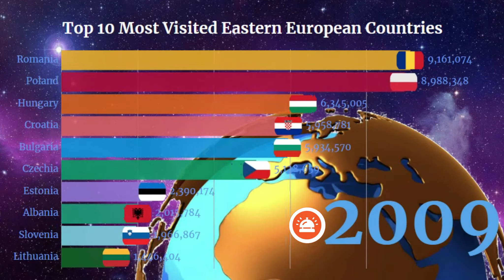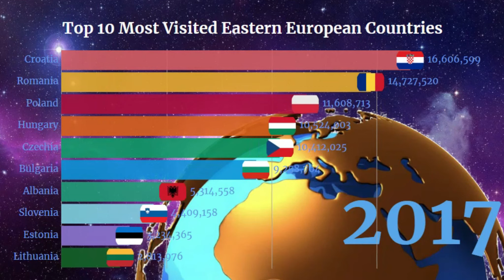Top 10 Most Visited Eastern European Countries